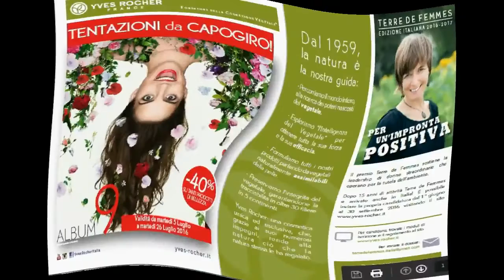Sfogliamo Insieme l' Album 9 YR ( 26-07-2016 )